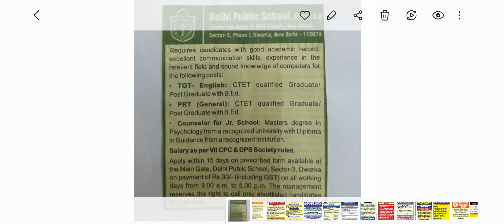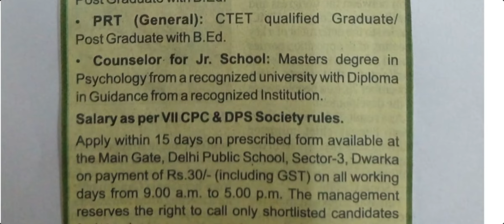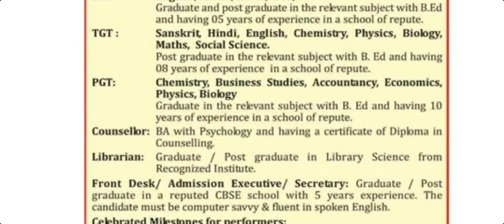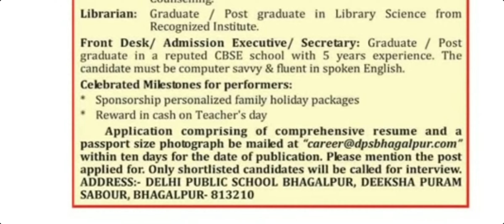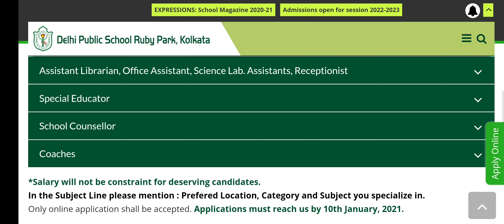DELHI PUBLIC SCHOOL JOBS in 4 Different Schools Apply online for NTT PRT TGT PGT LIBRARIAN COUNSELOR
Download All Dps  Notifications 👇

🎈DPS 2 SCHOOL RECRUITMENT 2021
APPLY BEFORE 26 November 2021 👇

🎈DPS RUBY PARK SCHOOL
APPLY BEFORE 30 November 2021 👇

🎈DPS Dwarka Delhi SCHOOL
APPLY BEFORE 7 December 2021 👇

Join us

sarkari nauakri,
nursery teacher vacancy 2021
pre primary teacher bharti
pre primary teacher vacancy

bed jobs, barf jobs, not jobs, rajasthan teacher jobs, punjab jobs, all india jobs, delhi teacher jobs, Haryana jobs, Up mp jobs ,